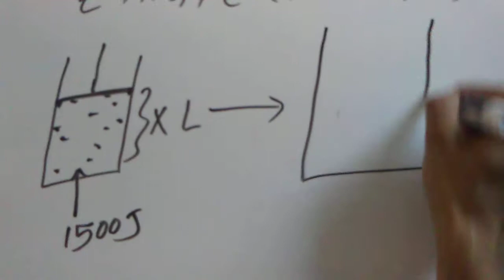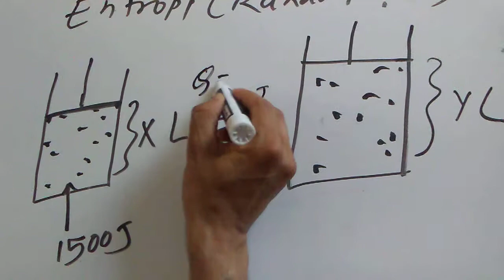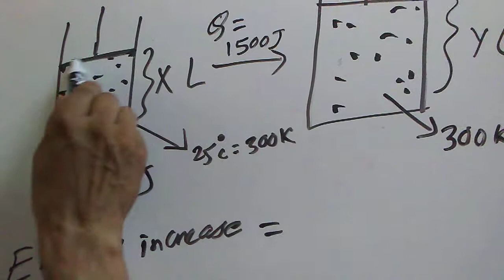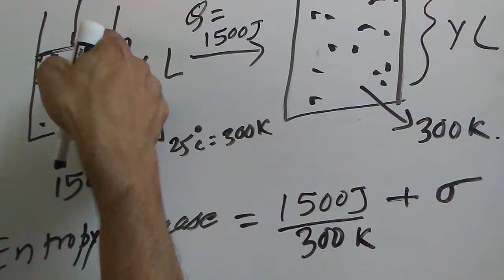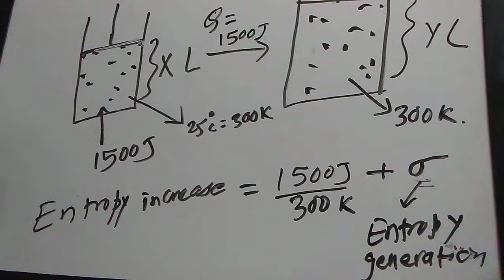Entropy. Heat transfer. Temperature. Diathermal. Adiabatic.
Entropy = Heat absorbed from outside/T + Heat generation due to friction/T